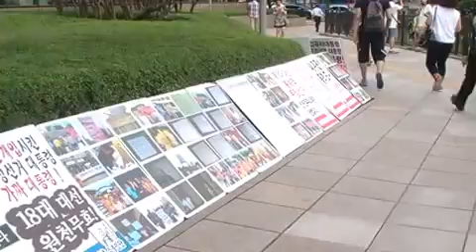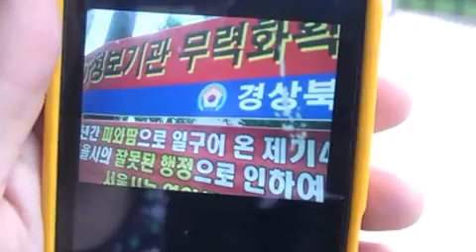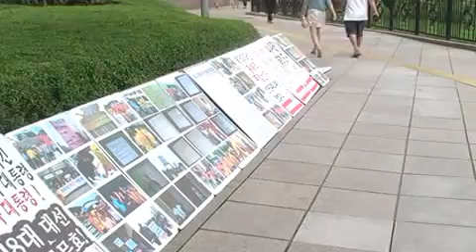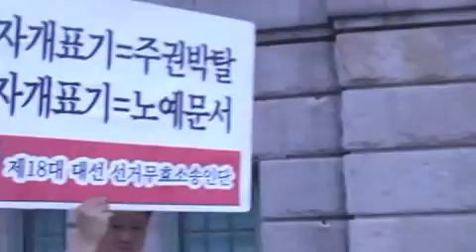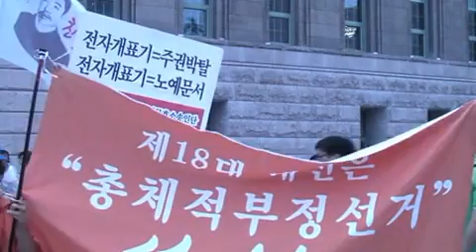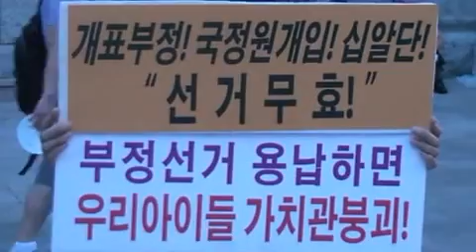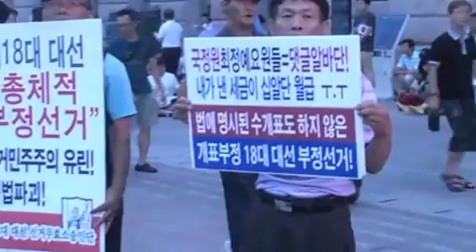시청총체적부정선거홍보전~시민들사진도찍다